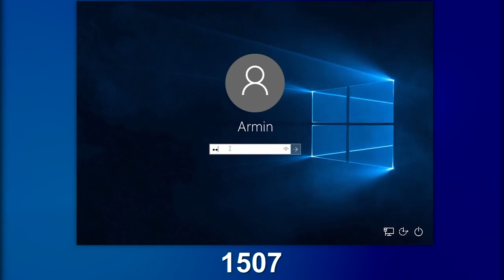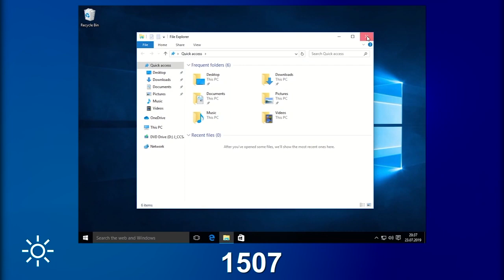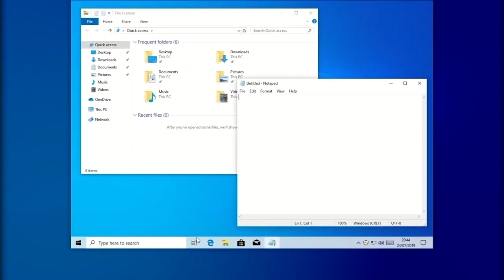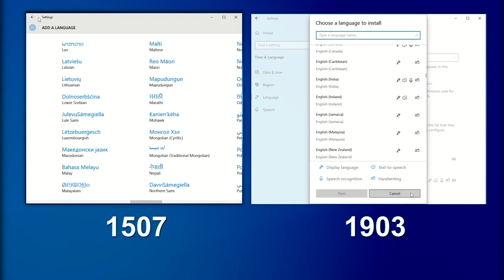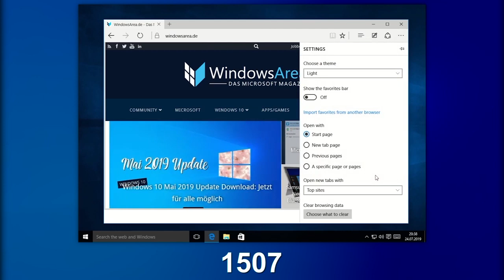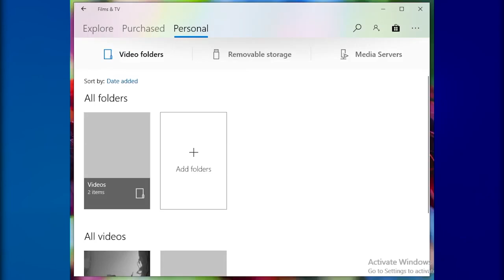Windows 10 est la dernière version de Microsoft fini ! Qu' est ce qui a changer au cours des 5 ans?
Windows 10 est la dernière version de Microsoft - qu' est ce qui a changer au cours des 5 ans ?
La première version de Windows 10 est sortie il y a 5 ans. Nous comparons maintenant la première version (1507) avec la plus récente (1903). Voyons comment Windows 10 a évolué au cours des 4 dernières années!

Quel est votre ajout ou changement préféré? Dites le moi dans les commentaires!

Windows 1507 est sorti en juillet 2015. Windows 1903 est sorti en mai 2019. Chaque mise à jour est gratuite pour chaque utilisateur.